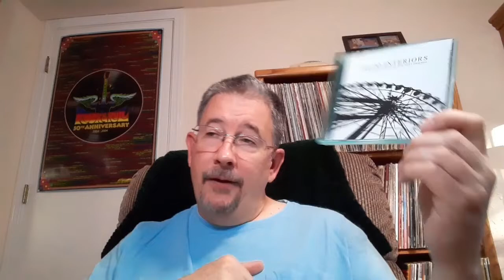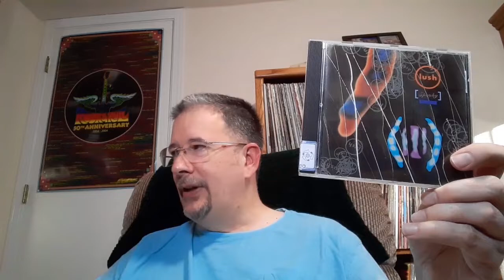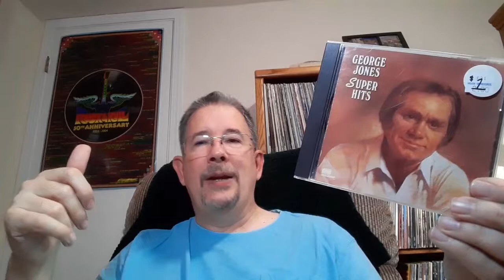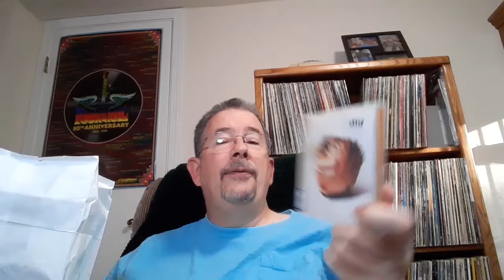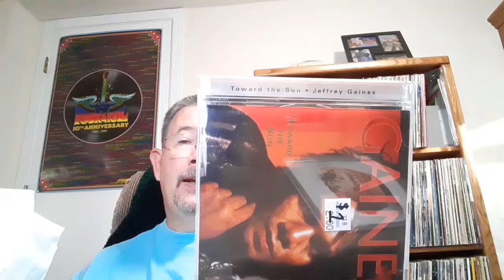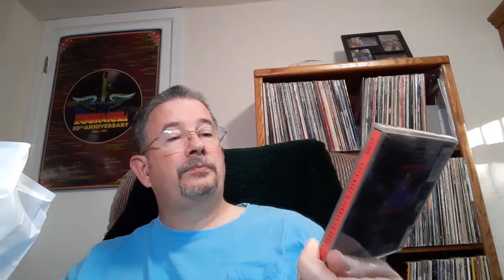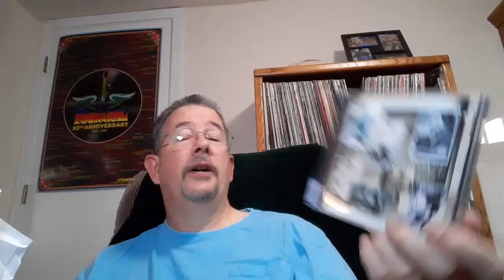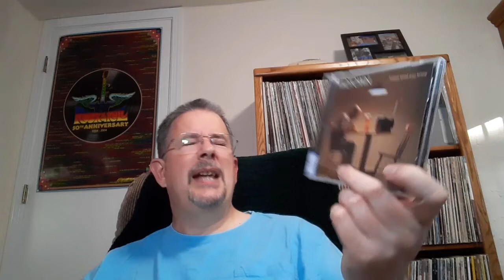Bargain Bag: October 2022 - THP 10/10/2022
How many tricks and how many treats will be in my October mystery CD grab bag? Spook around and find out! (Yeah, I'm not great with the Halloween puns.)

Intro & Breaking Down the Old Bag 0:00
Opening the New Bag 9:15
Outro 13:52